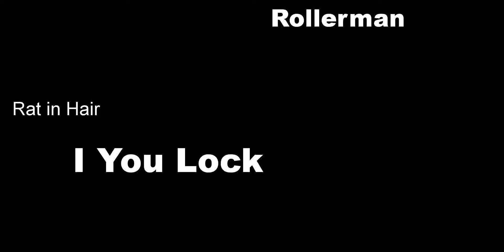Rollerman - I You Lock [Official Music]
Rollerman –  I You Lock
Taken from the new album ‘Rat in Hair’ out now. Avaible now everywhere.
Written and Produced by Rollerman